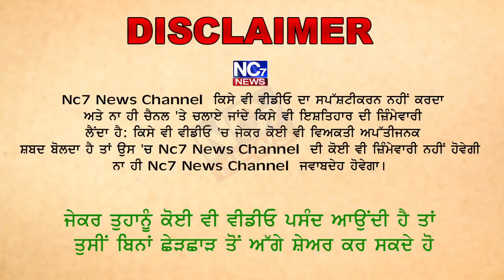ਨਕੋਦਰ ‘ਚ ਕੱਪੜਾ ਵਪਾਰੀ ਦਾ ਕਤਲ, ਵਿਰੋਧੀ ਧਿਰ ਨੇ ਚੁੱਕੇ ਸਵਾਲ || Nc7 News